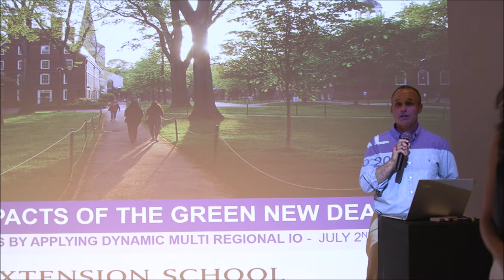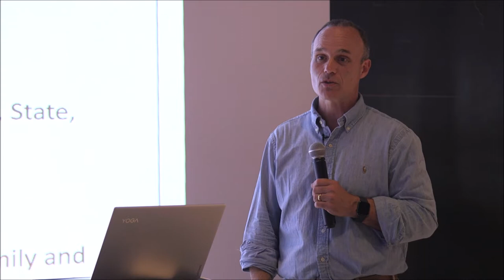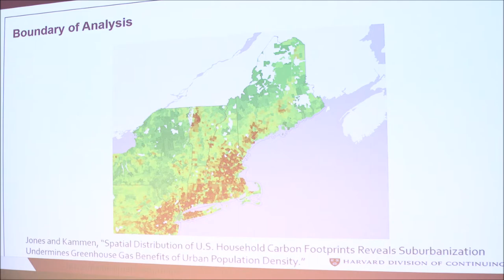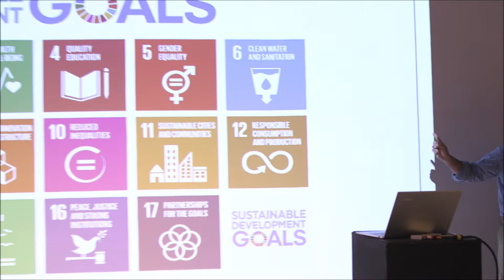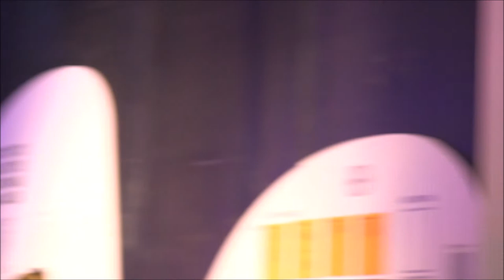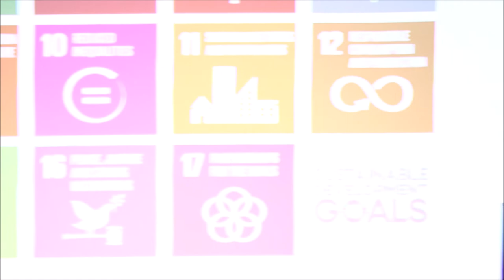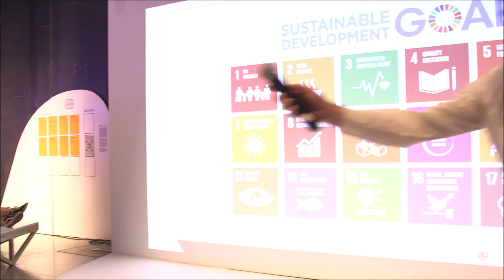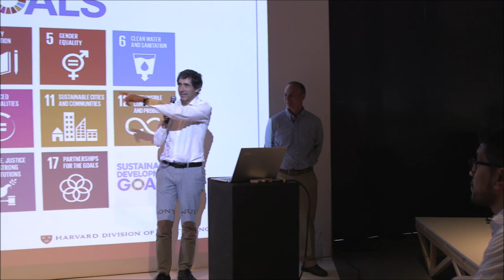Transitar hacia una economía libre de carbono en 2030. El Green New Deal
Diálogo (im)probable con el profesor Thomas P. Gloria (director del Sustainability Dregree Program en la División de Formación Continua de la Universidad de Harvard) que tuvo lugar el 3 de julio de 2019 en el Instituto Mutante de Narrativas Ambientales, una iniciativa de Matadero propiciada por la Plataforma-A.